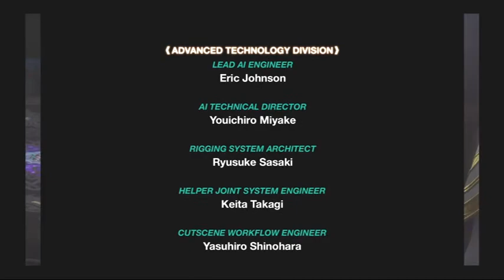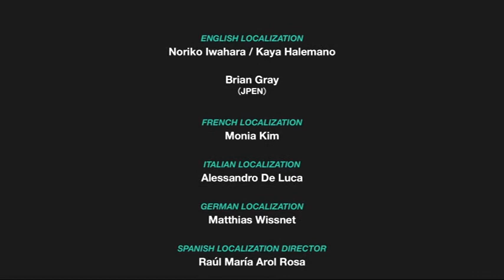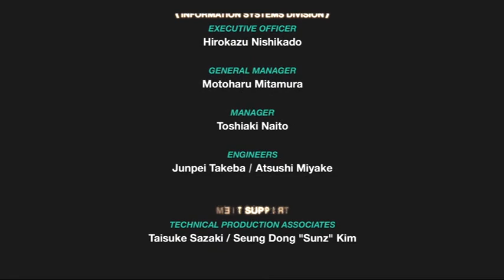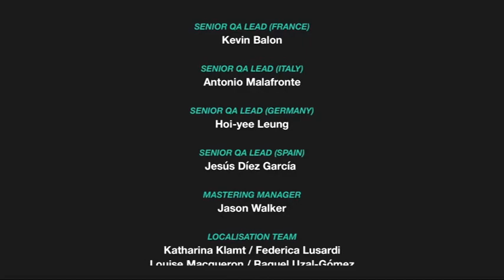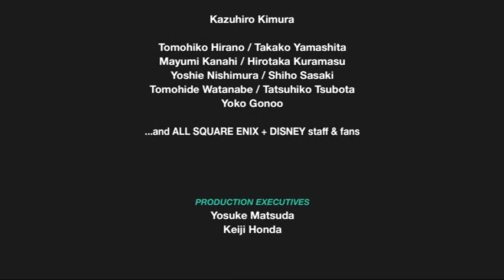Who's the Traitor?!? - Kingdom Hearts series X Back Cover part 2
So, the questions are already complicated, but I wouldn't have it any other way! This is the single biggest question in this "game," and I have a few theories.